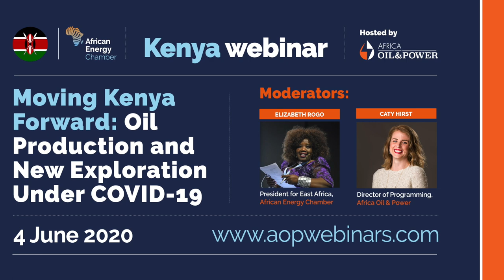AOP Webinar Full Video -- Moving Kenya Forward: Oil Production and New Exploration Under COVID-19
Kenya’s oil and gas industry is in a state of transition, as its major oil and gas development — Blocks 10BB and 13T in Turkana — was put on hold, with Tullow Oil submitting a notice of force majeure to the Kenyan Ministry of Petroleum and Mining last week, citing complications from COVID-19. At the same time, however, neighbouring Uganda’s Lake Albert Project is at long last moving ahead, with Total announcing plans to acquire Tullow Oil’s stake in the project. The massive development in Uganda, which is set to include a pipeline and refinery, could easily have an impact on regional oil and gas developments and opportunities. How can Kenya’s domestic companies in the industry re-strategize to capture the expected opportunities in the Albertine Development Project? What are the opportunities for Kenya’s oil and gas industry in the near-term? Given the delay of the Turkana project, what are the strategies for Kenya’s domestic companies to make it through the downturn? What are the impacts, in both the short-term and long-term, for countries hit particularly hard by COVID-19 in the region?

Speakers:
Hon. Dr. Elly Karuhanga, Chairman, The Uganda Chamber of Mines & Petroleum & Chairman, Private Sector Foundation Uganda
Doris Mwirigi, Chief Operating Officer, Energy Solutions Africa
Toks Azeez, Sales and Commercial Director for Sub Saharan Africa, Baker Hughes
Mwendia Nyaga, Chief Finance Officer, Oilfield Movers
Brian Muriuki, Managing Director & Country Chair, Royal Dutch Shell Ghana

Moderators:
Elizabeth Rogo, President for East Africa, African Energy Chamber
Caty Hirst, Director of Programming, Africa Oil & Power